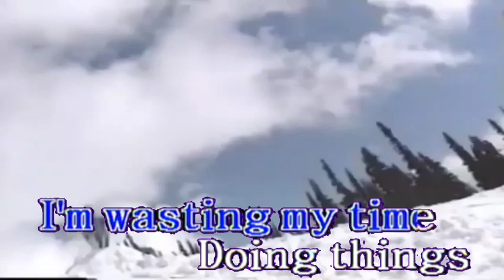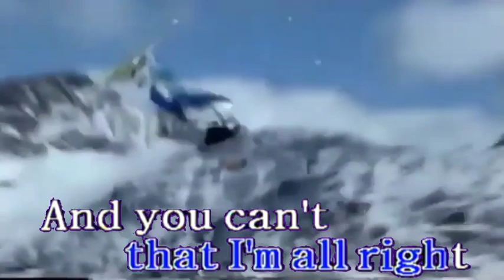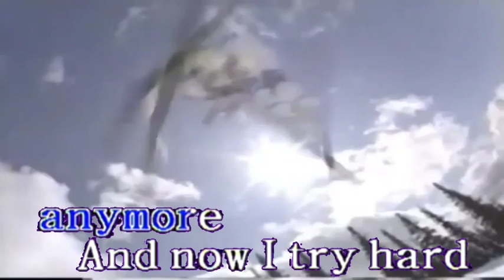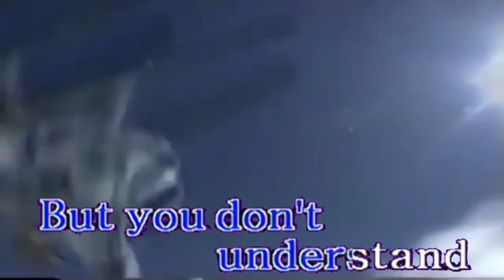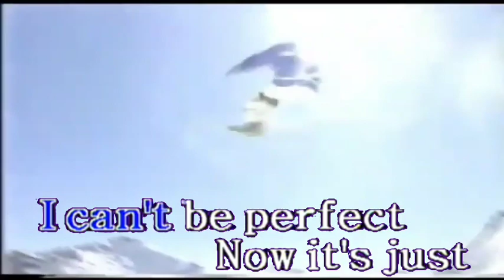Simple Plan - Perfect (Karaoke)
BGV: Event
Score: 89

Credit To: Chef Gumi's Second Channel/SD Karaoke